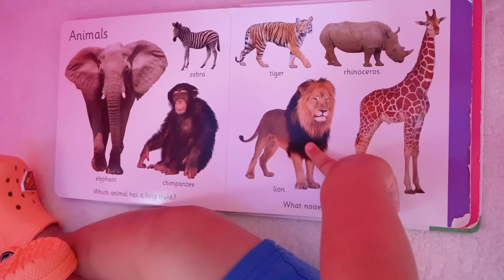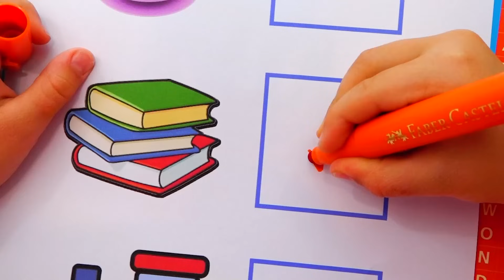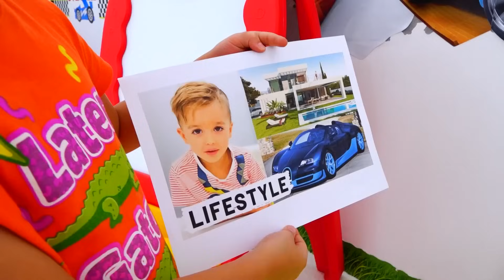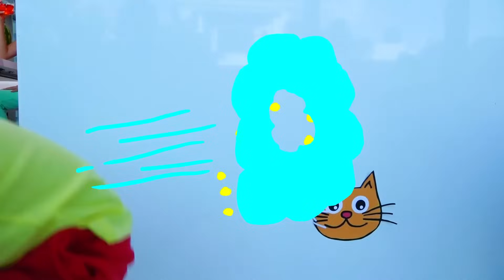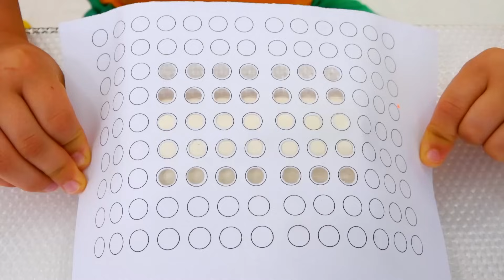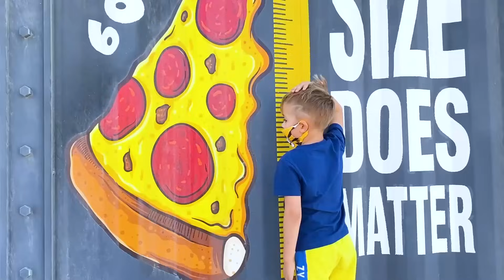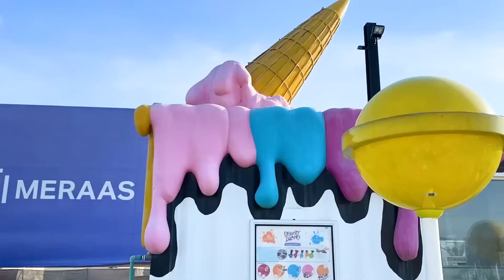블라드와 니키는 아기 크리스와 재미를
어린이를위한 컬렉션 비디오

구독하세요!